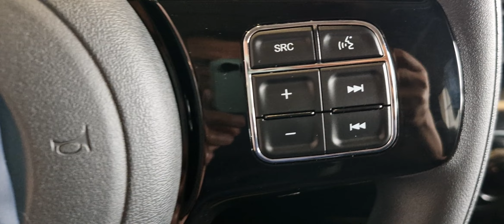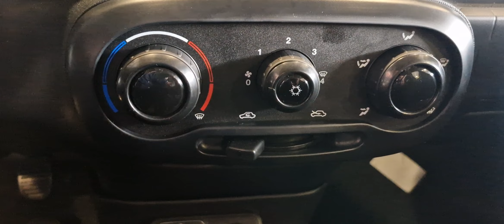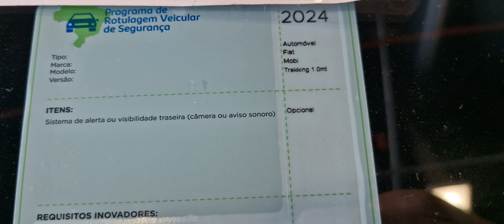FIAT MOBI TREKKING 1.0 - 2024